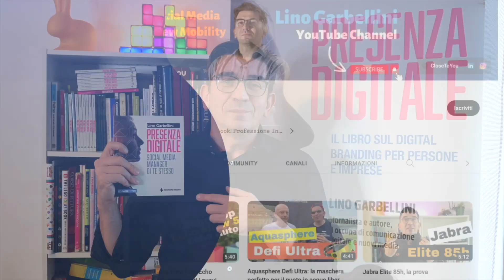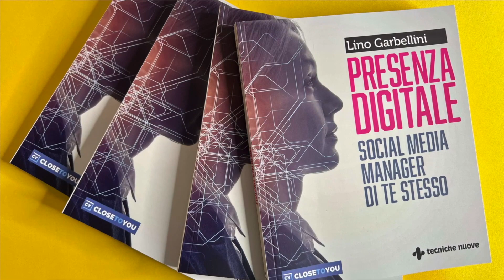Columbia Konos, scopri se anche tu sei un fast hiker!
Columbia Konos: La Scarpa Perfetta per l'Outdoor e il Fast Hiking

Se sei un appassionato di outdoor e camminate veloci, la Konos di Columbi del mio ultimo video su YouTube fa per te!
Nel video approfondisco le caratteristiche di aderenza, leggerezza, grip e e resistenza agli agenti atmosferici della nuova Konos.
Le scarpe Columbia Konos sono ideali per chi cerca una combinazione di comfort, durata e prestazioni. Che tu stia affrontando un sentiero di montagn, l'avvicinamento alla falesia o una passeggiata urbana nel parco, queste scarpe ti offrono il supporto necessario per goderti ogni passo.